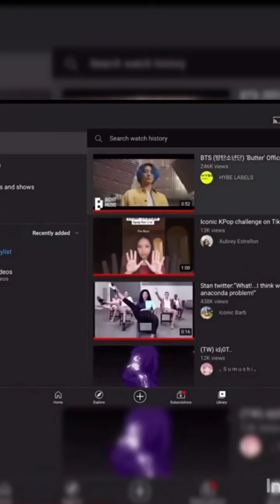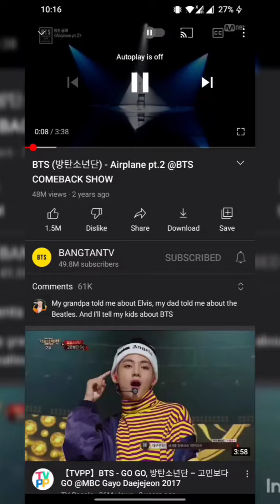TIPS FOR HOW TO STREAM BTS VIDEOS